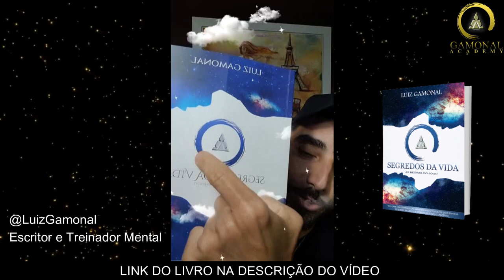4 CRENÇAS QUE DESTROEM SEUS SONHOS - PARTE 1